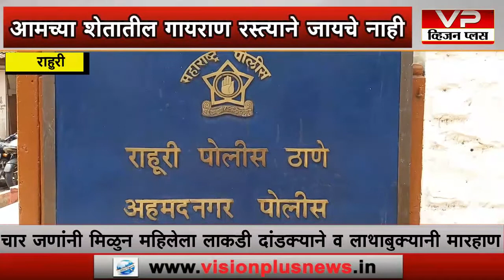शेताजवळील गायरान रस्त्याने जायचे नाही असे म्हणत महिलेला लाकडी दांडक्याने व लाथाबुक्क्यांनी मारहाण...